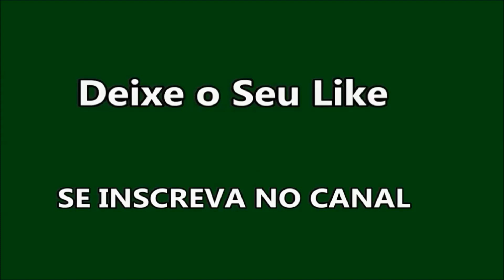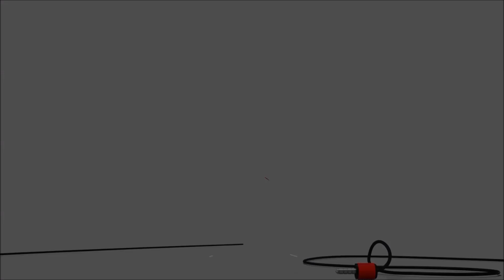Smooth Perry - Black Gold (R&B Classic)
Mais Um Vídeo do Nosso Canal Que Além de Boa Música Temos Conteúdos de Entretenimento Para Você Curtir, Dançar Viajar e Compartilhar!